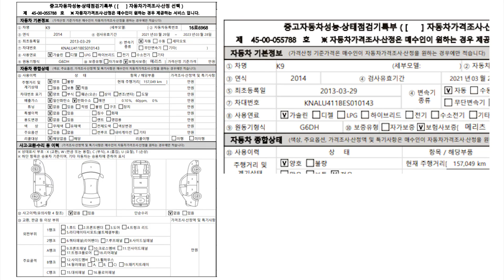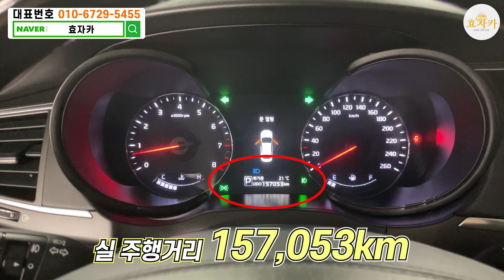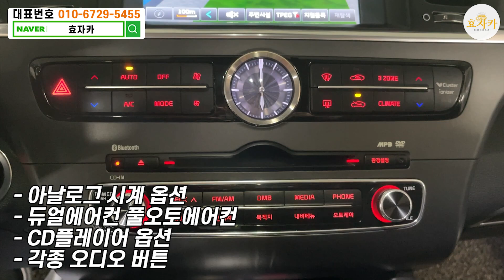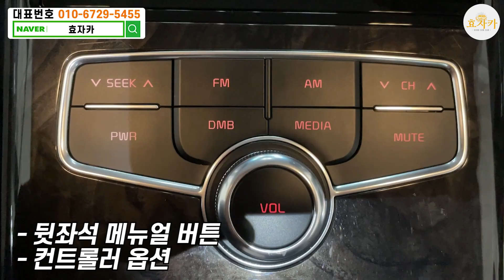대형차량중 가성비 끝.판.왕 너무좋은대 금액까지 너무~~저렴하다!! 1290만원판매중입니다!!문의전화폭주예상!!!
1. 차량풀네임 : 기아 K9 3.3 GDI 이그제큐티브
2. 최초등록일 : 2013년 03월 29일
3. 주행거리 : 157,049km
4. 차량금액 : 1290만원

100%실매물! 전액할부 구매가능!